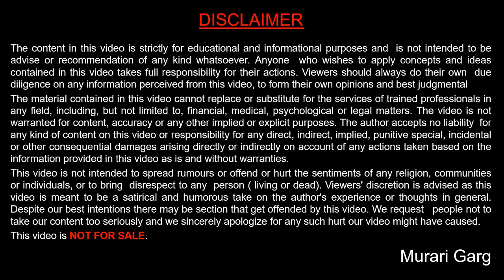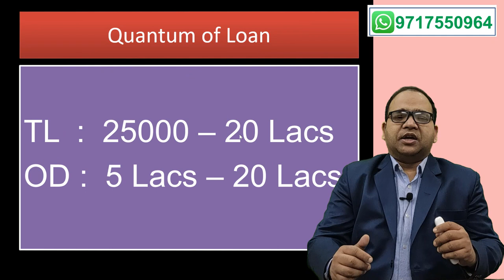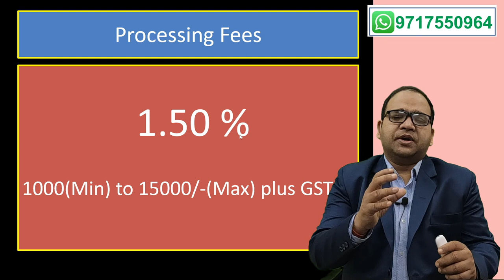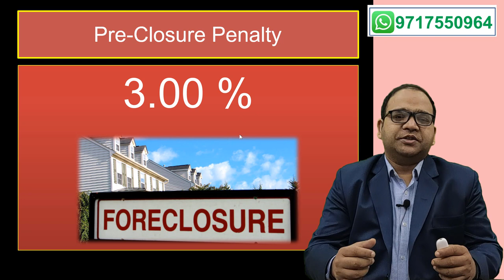SBI Xpress Credit Personal Loan in Details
Click below for Instant Personal Emergency Loan

I have explained about SBI Xpress Credit Personal Loan in details and following topics are covered under this video :

00:00 Introduction of SBI Personal Loan
00:41 Eligibility of Xpress Credit Loan
01:24 Types of SBI Personal Loan
01:28 Quantum of Loan amount
01:42 EMI/NMI Ratio Criteria
02:10 Loan Tenure
02:15 Interest rates on Loan
02:48 Processing Fees of Personal Loan
03:07 Documents required by Bank for Loan
03:47 In case your SBI Loan rejected